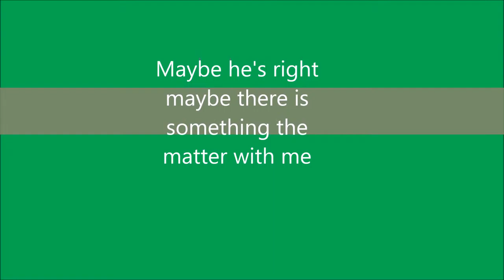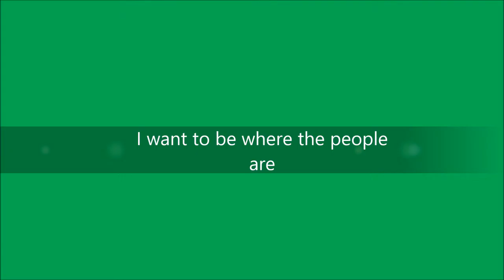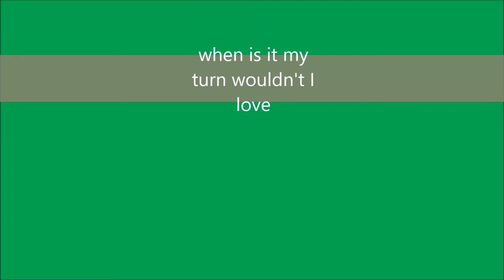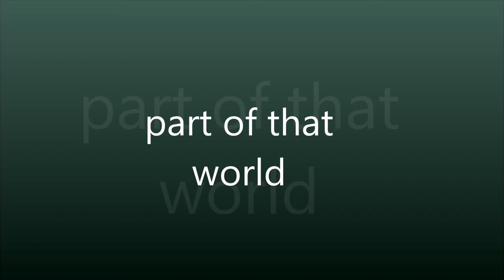part of your world-Lyrics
I did this a long time ago I would do any of these as long as they are not inappropriate.